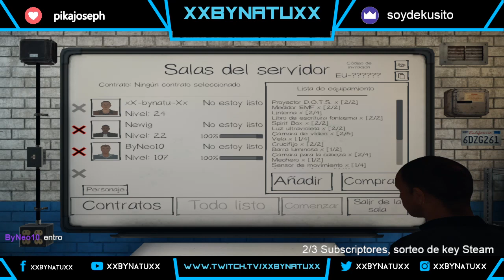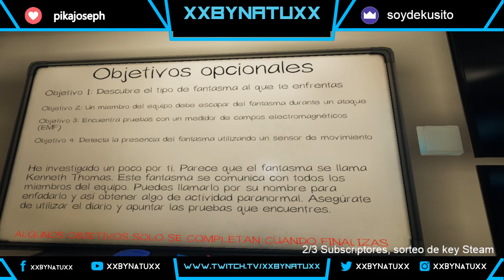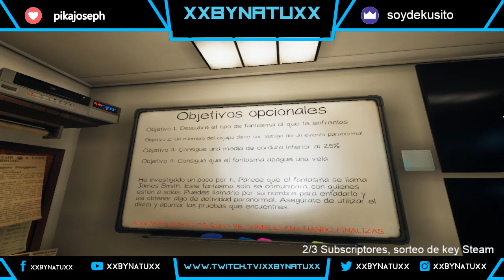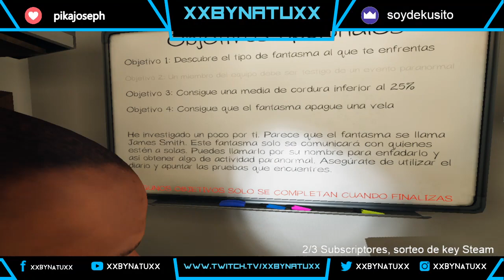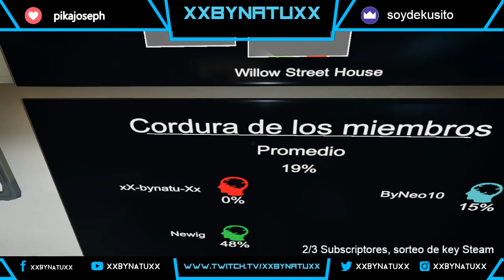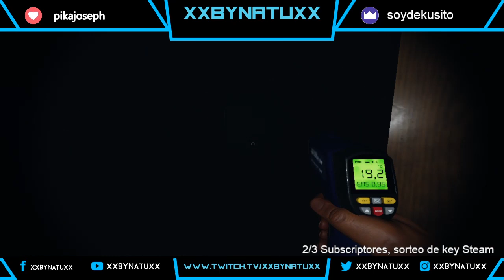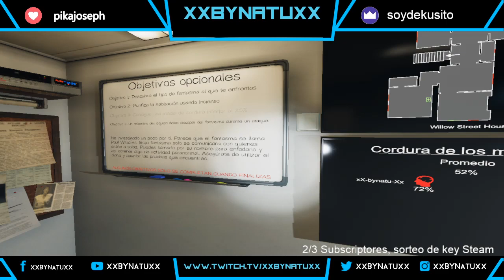Hola Juan Carlos!!!